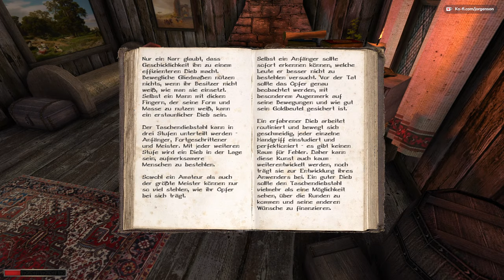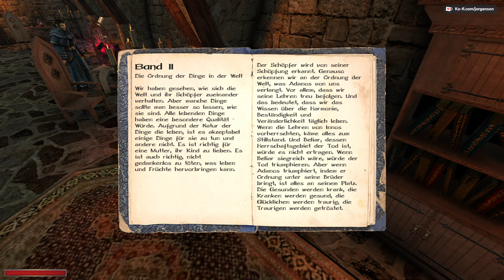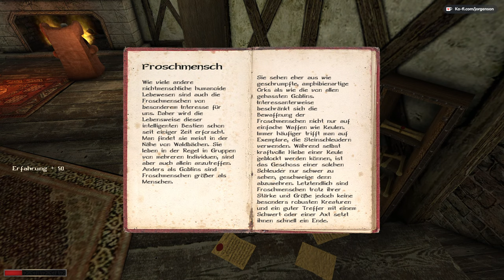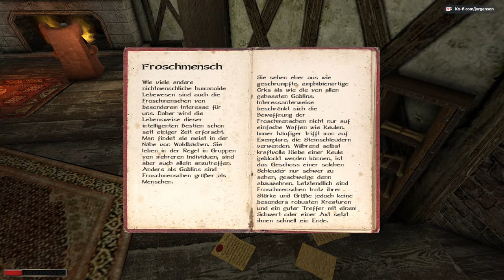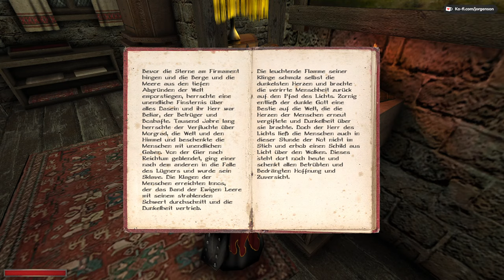05 • Noch nicht mal Bürger • Die Chroniken von Myrtana: Archolos (Gothic II Mod)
Let's Play: Die Chroniken von Myrtana: Archolos (Gothic II Mod)

Im Königreich von Myrtana herrscht Krieg. Durch den verheerenden Verlust der königlichen Flotte im Östlichen Archipel ist nun auch das einst florierende Archolos bedroht. Ein junger Fremder erreicht die Insel, auf der Suche nach Zuflucht vor dem Krieg und einem besseren Leben.
Gebt gerne euer Feedback!
( ͡° ͜ʖ ͡°)